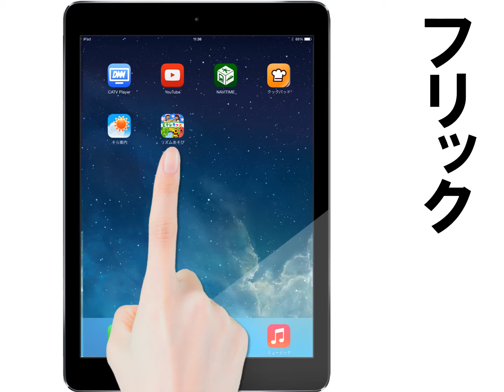PowerPointで作ったiPad講座でタッチパネルの操作説明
iPad講座でのタッチパネル操作の説明スライドをパワーポイントで作ってみます。